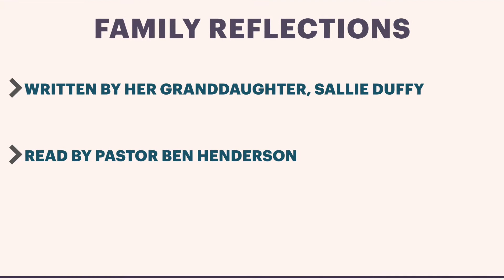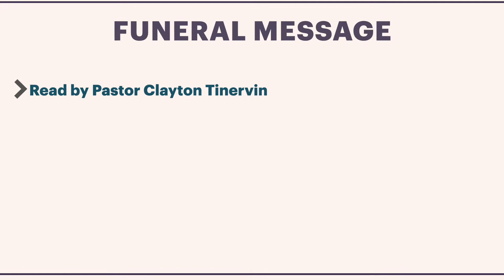Lourene Schelle Graveside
Lourene Schelle's Graveside service